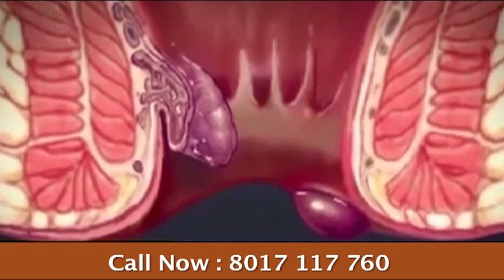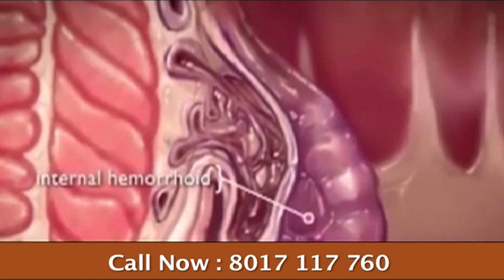Cure Piles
Piles Vijay Amrit || Piles Vijay Amrit Kit, Piles Cure Capsule
Other Details

100% Safe
100 Ayurvedic/herbal
100 % Vegetarian